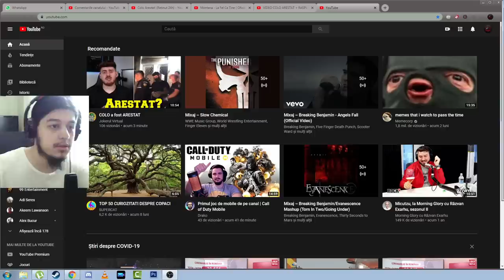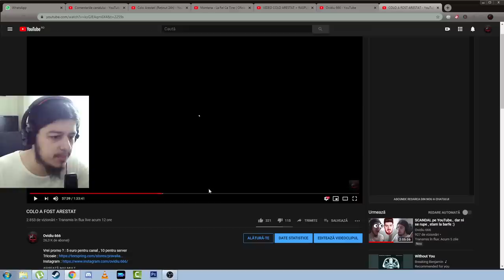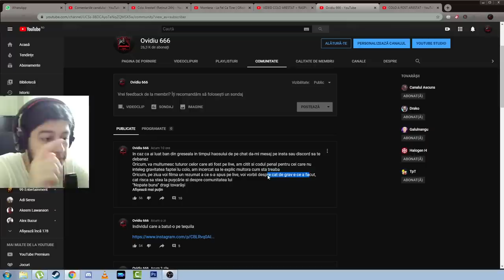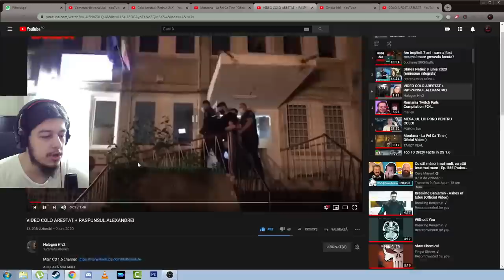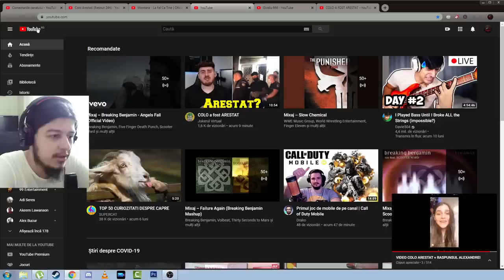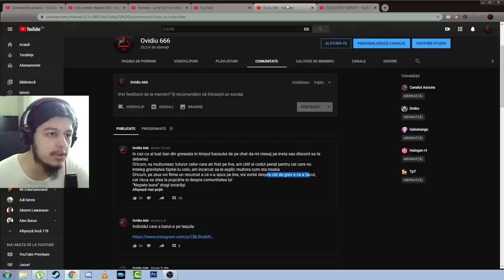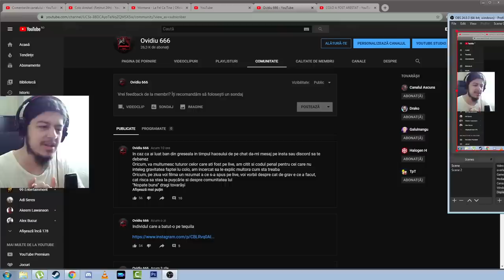COLO A FOST ARESTAT (video complet , explicit + reactia Alexandrei)